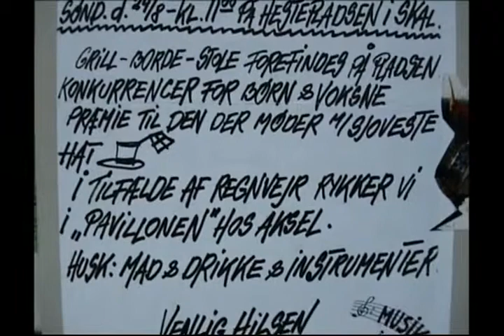2 Intro til Skovtur 1986